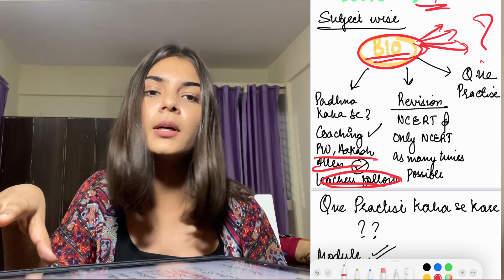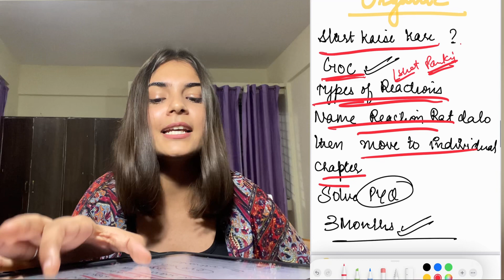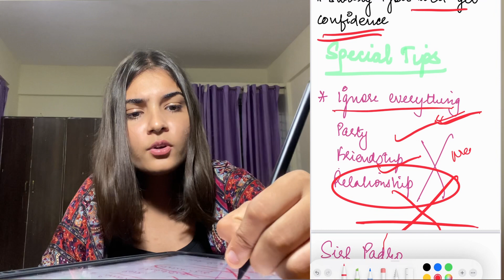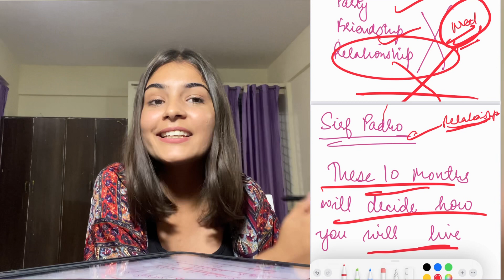How to start NEET preparation from 0⁉️|REALISTIC STRATEGY PLAN FOR NEET 2024🔥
Hello guys
In this video , we will be discussing complete strategy plan for neet 2024 .Do watch the complete video

For further queries you can reach out on insta

How can we crack Neet 2024?
How can we start from zero?
Tips and tricks to crack Neet 2024
Motivational video
My Neet failure  to sucess story
Can I crack Neet If I start from today

Good luck ❤️